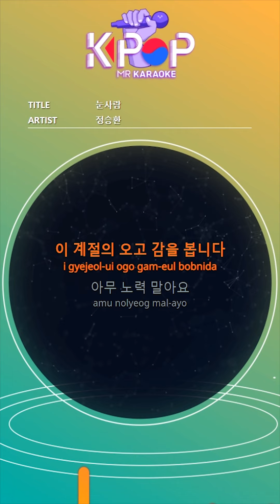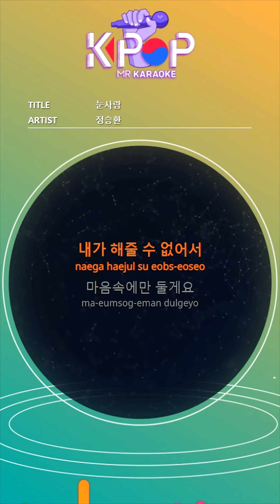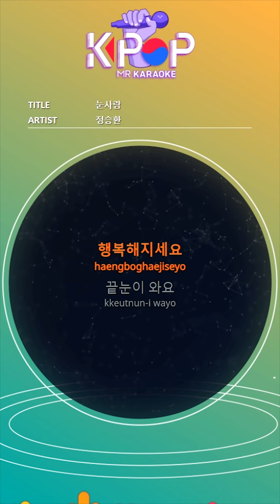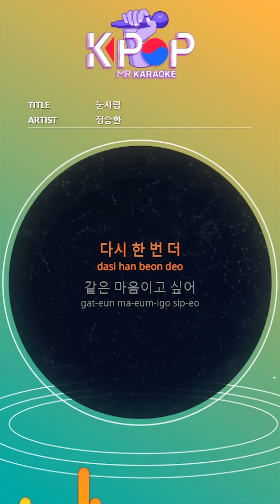MR노래방ㆍ멜로디] 눈사람 - 정승환 ㆍThe Snowman - Jung Seung Hwan ㆍMR Karaoke